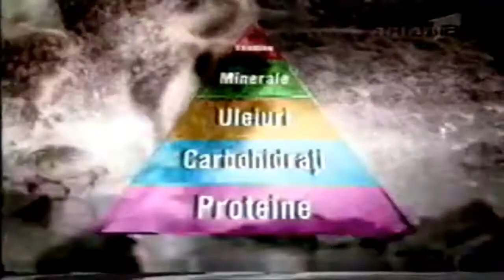Reclama Pedigree (octombrie 2000)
Reclama la mâncarea de câini Pedigree (octombrie 2000)